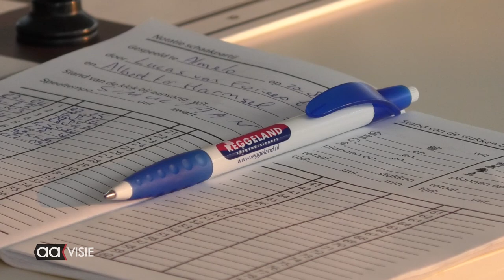Simultaan schaken tegen grootmeester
Maar liefst veertig Almelose schakers namen deel aan de schaaksimultaan tegen grootmeester Lucas van Foreest op de derde verdieping van het Stadhuis. Deze wedstrijd werd als afsluiting van de jubileum festiviteiten van de Schaakvereniging Almelo gehouden.

Lucas van Foreest is 20 jaar, grootmeester en Nederlands Kampioen Schaken. Hij komt uit een grote schaakfamilie Zijn vier broers en zusje kunnen allemaal zeer verdienstelijk schaken. Zijn broer Jorden won vorig jaar het prestigieuze toernooi van IJmuiden en versloeg daar de oud-wereldkampioen.